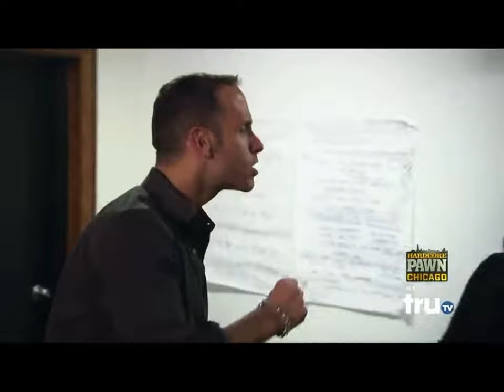Hardcore Pawn: Strike Out - Seth and Ashley Fight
Hardcore Pawn Ashley interferes with Seth’s deal to a customer and it goes down hill and Les tries to stop the fighting.